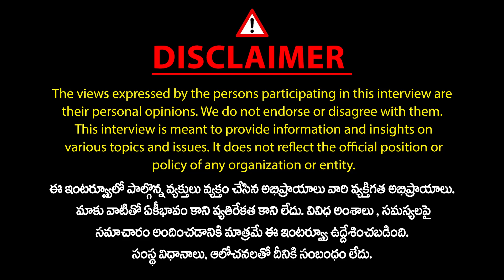అలా జరిగితే రాజకీయం వదిలేయటమే! | Mallu Ravi About Mla Ticket In Congress | Sonia Gandhi | MicTv News